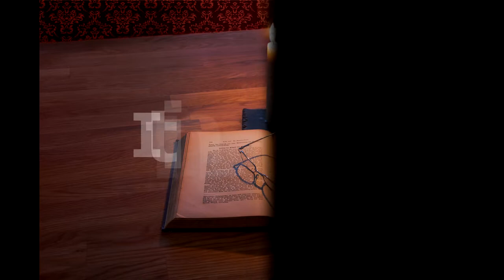Itinerar Biblic Ep 0034 Geneza Cap 28